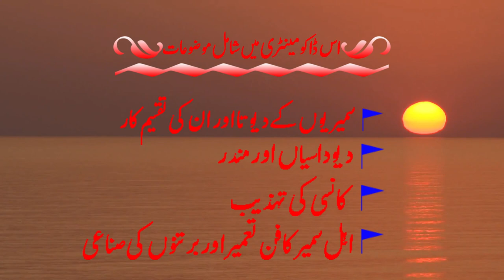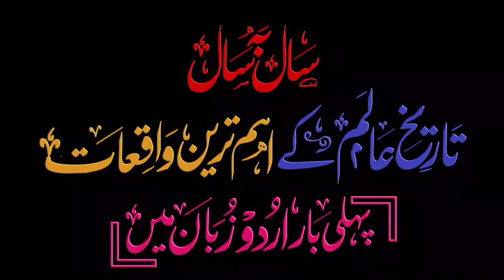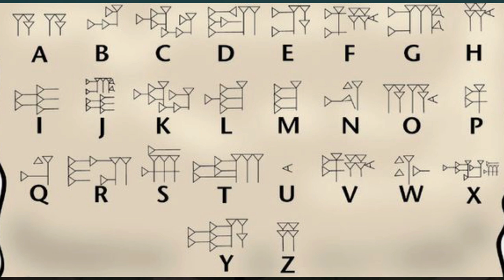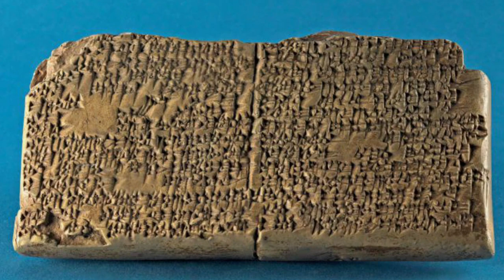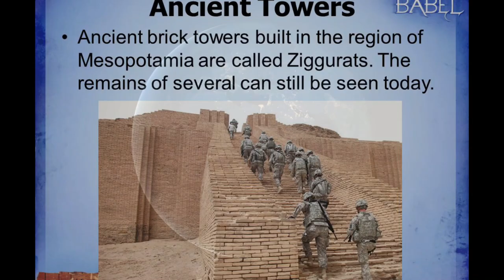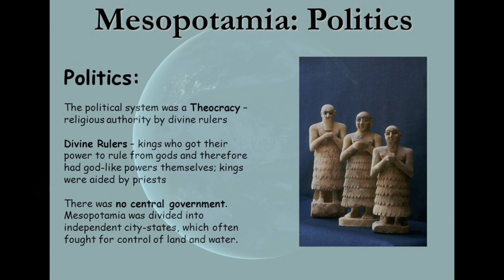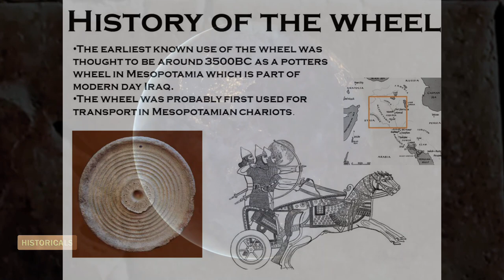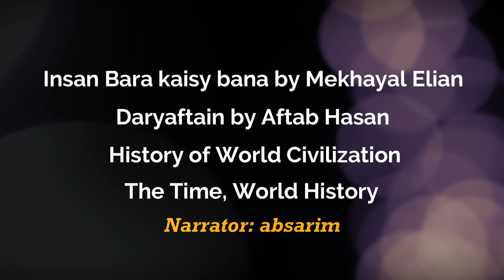3 - First of History Civilized cities - 5000 BC Born of Civilizations Mesopotamian Civilized culture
Ancient world history series episode 3 in historicals contains
The first cities appeared thousands of years ago in areas where the land was fertile, such as the cities founded in the historic region known as Mesopotamia around 7500 B.C.E., which included Eridu, Uruk, and Ur.